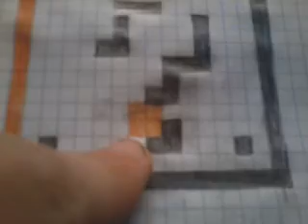DRAW IT: mario mushroom block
double up week to say sorry for missing out last week